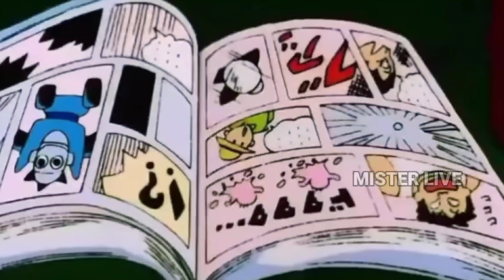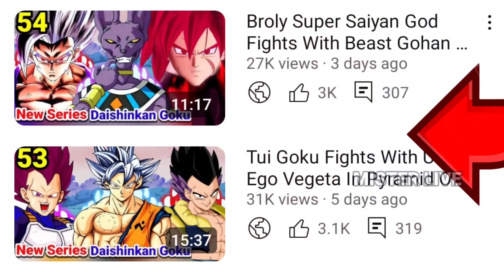Ultra Ego Vegeta Has Finally Equal To True Ultra Instinct Goku | Rage Evil Shenron Arrived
Ultra Ego Vegeta Has Finally Equal To True Ultra Instinct Goku | Rage Evil Shenron Arrived | Daishinkan Goku Strongest In The Multiverse Dragon Ball Full Hindi

Disclamer :-
         ⬇️Important Notice For Everybody⬇️
In New Videos Of Daishinkan Goku Strongest In The Multiverse Series  Always Contain Mostly New Images And New Characters Every Time As Well As Editing & Our Voice Over But Some Time We Use Few Old Images To Continue This Series And This Purpose Is Only For Understanding The Continuity Of Daishinkan Goku Story.

KEYWORDS⬇️

Ultra Ego Vegeta Vs True Ultra Instinct Goku
Dragon ball new
Dragon ball anime hindi
What if goku
Daishinkan Goku
New series
New arc
Tui Mui Goku
Beast gohan
Ultra ego vegeta
Black Frieza vs
Black Frieza Reveals His Training
Goku Ultra Instinct & Ultra Ego Vegeta

KEYWORDS⬇️

Third Son Of Goku Xicor
Original Origin Of Xicor Goku's Third Son Explain
Strongest in the Multiverse
Dragon ball super manga
New form of goku
New transformation
Vegeta new form
New video dragon ball AF
Dragon ball Gt
Mister live new video
MISTER LIVE